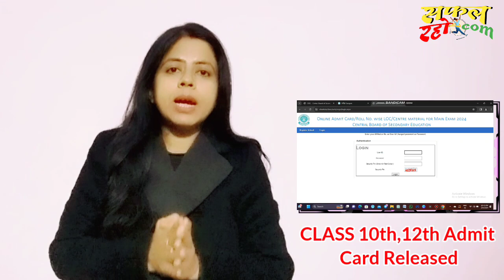CBSE Admit Card 2024 is Out 🔥How to download class 10th,12th Admit Card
Your queries -
cbse admit card 2024
cbse 2024 admit card latest update
cbse 2024 admit card out
12th admit card 2024 download
cbse latest news, cbse news today class 12 class 12 cbse latest news
class 10 latest news cbse